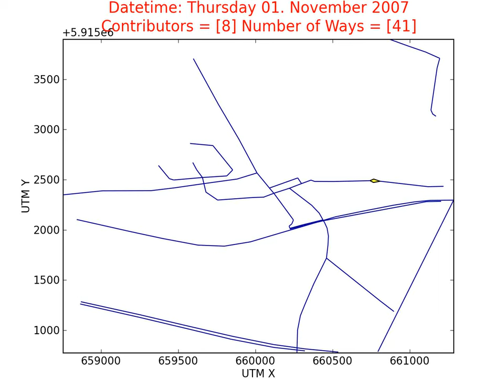Evolution of the OpenStreetMap map of Maynooth, Co. Kildare, Ireland.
The video shows a sequence of monthly updates to the openstreetmap database from 2007 until June 2011. We only have the full history of OSM until June 2011. Not cartographically elegant but does show the activity. All done via Python.